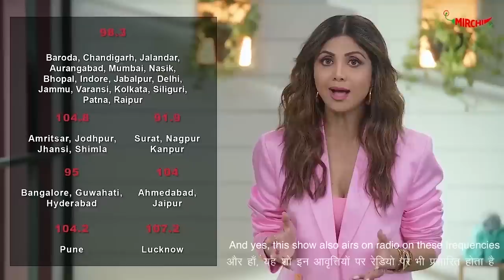Nushrratt Bharuccha & Shilpa Shetty | EP 11 | Pintola Presents Shape of You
And here it is! Watch your favourite, Janhit Mein Jaari actress, Nushrratt Bharuccha talk about her diet and daily fitness routine on the latest episode of PintolaShapeOfYou with Shilpa Shetty Kundra!